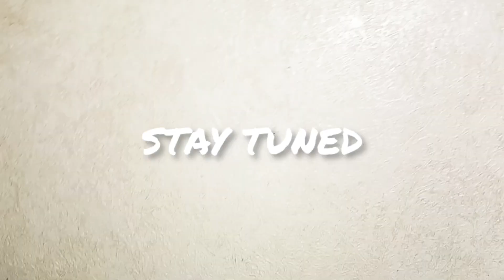Will I Start Livestreaming Again?? (Update)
I might

Vault Dragon Vlogs